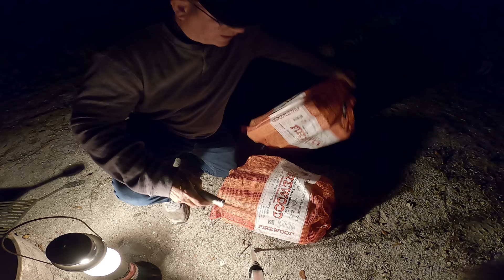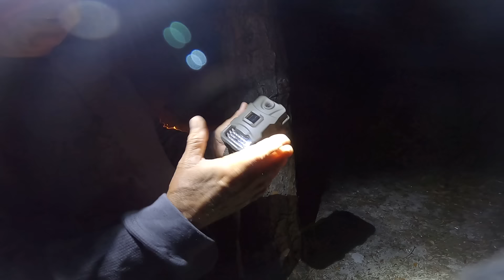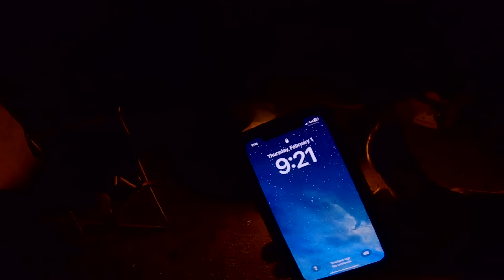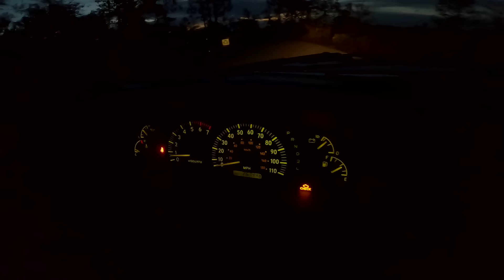3 Days Solo Truck Camping (Eating What I Catch) PART 1 Black Crappie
In this video I'm truck camping in SW Florida, and eating what I can catch. It's winter and the best time to fish for Crappie. Watch me set up camp, catch my food, cook some delicious meals, enjoy bonfires and live out of the back of my truck.

►Kayak Fishing Gear I Like
Best kayak cart
Magic Angler Paddle

►Rod Reel and Line
Reasonably priced braid
Excellent spinning reel
Fishing Rod
Mono Leader Line

► Filming Gear
Extra Gopro Batteries
Gopro light

radreelingfishing@gmail